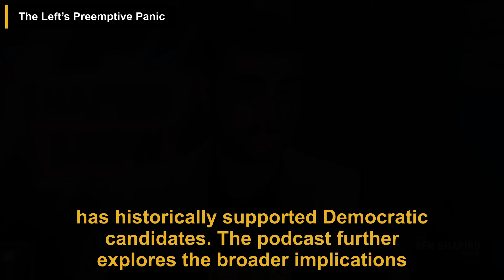Trump ROCKS Madison Square Garden, Kamala PANICS! | The Ben Shapiro Show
In this podcast episode, Ben Shapiro analyzes the political landscape as the 2024 election approaches, focusing on the contrasting situations of Donald Trump and Kamala Harris. He highlights Trump's successful rally at Madison Square Garden, which attracted 20,000 attendees and showcased his enduring popularity, while criticizing Harris's struggling campaign, which he claims relies on emotional appeals and identity politics. Shapiro notes the left's growing panic over Harris's lack of support and the media's hesitance to endorse her, reflecting internal strife within the Democratic Party. He argues that the focus on identity politics detracts from substantive policy discussions and emphasizes the importance of voter engagement in the upcoming election, where every vote will be crucial.

00:00 Introduction
00:22 Trump’s Madison Square Garden Rally
01:13 Kamala Harris’s Struggles
02:19 The Left’s Preemptive Panic
03:17 The Role of Media and Public Perception
04:10 Conclusion: The Stakes of the 2024 Election

This video is a podcast summary of The Ben Shapiro Show episode titled 'Trump ROCKS Madison Square Garden, Kamala PANICS!'.